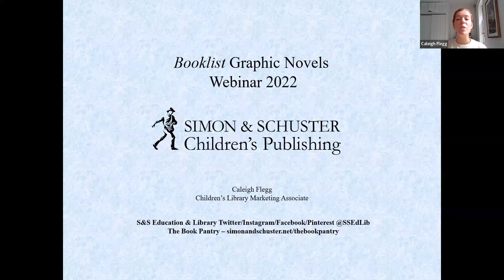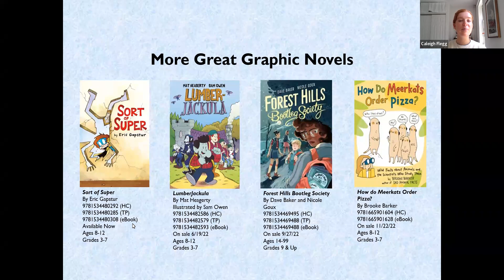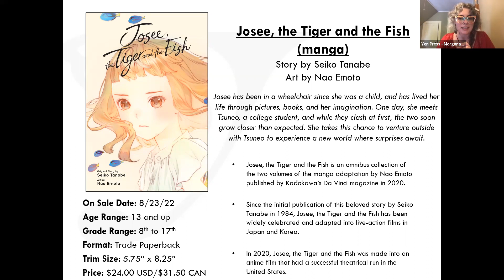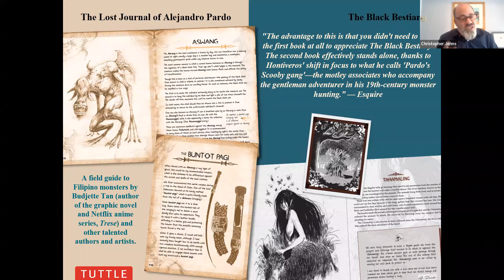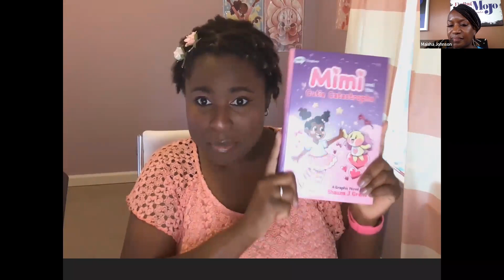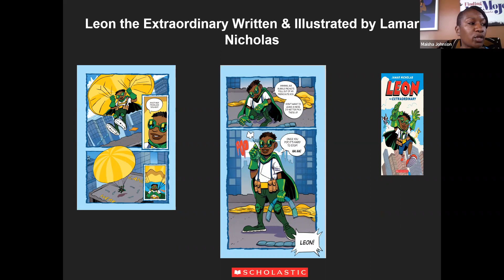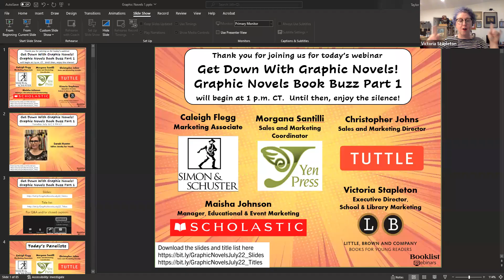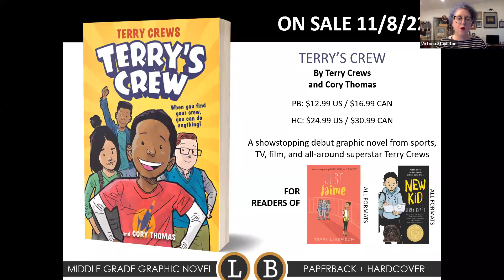Get Down with Graphic Novels!: Graphic Novel Book Buzz Part 1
July is Graphic Novels month at Booklist, and we’re celebrating with a special two-part series. Join us Tuesday, July 12 at 1 p.m. CT as we kick off our series with “Get Down with Graphic Novels!” a free, one-hour webinar showcasing upcoming ReadGraphic titles from Simon & Schuster, Scholastic Press, Yen Press; Little, Brown and Company; and Tuttle Publishing! Hosted by Sarah Hunter, Booklist’s Books for Youth editor.